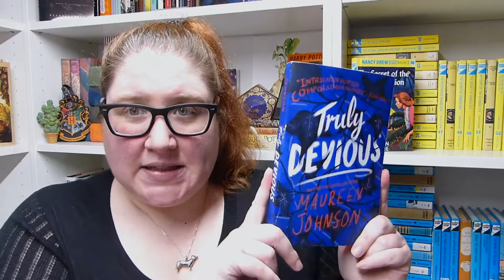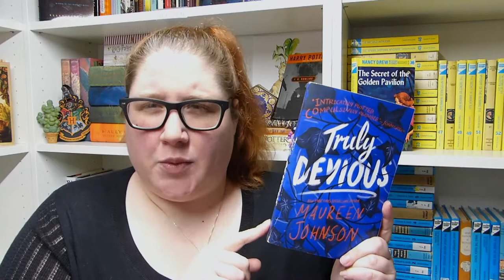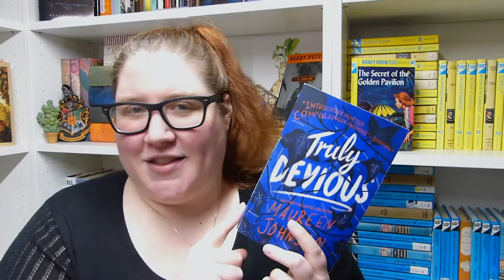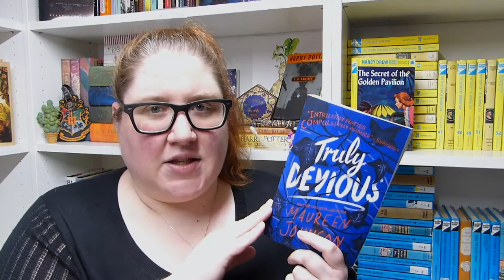Berwick Public Library, Alaina Goodnough Reviews "Truly Devious" 2020 04 07